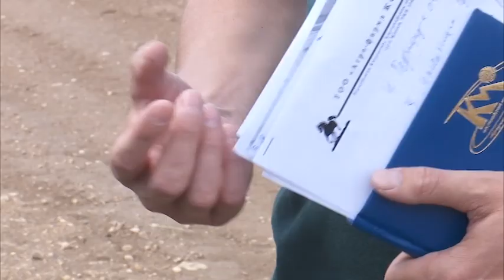Перспективы урожая в условиях жары оценил аким области в Житикаринском районе